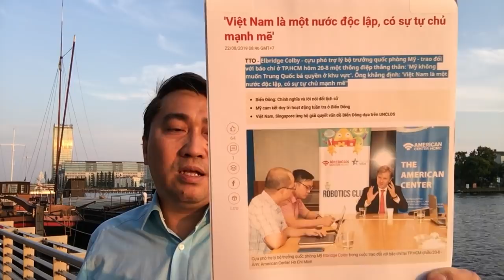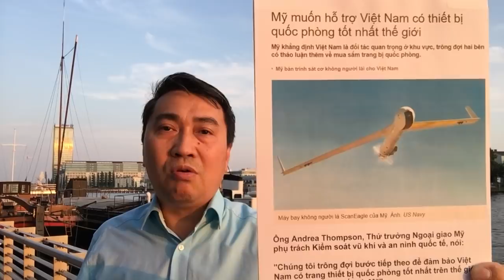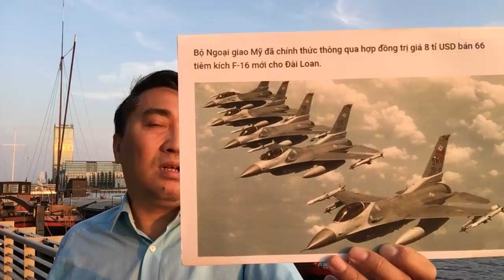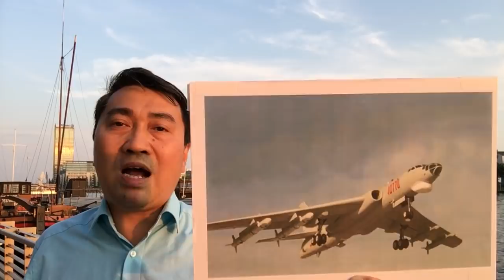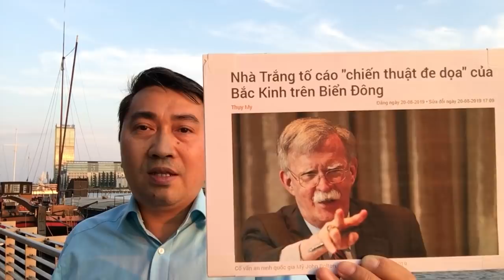Chống TQ, Hoa Kỳ giao vũ khí – Lo đại cục, Việt Nam đành lấp lửng